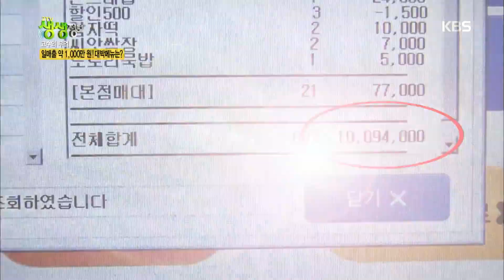불맛 가득한 통오징어 돼지불고기 [2TV 생생정보] 20191126